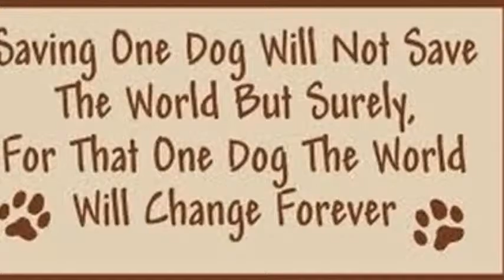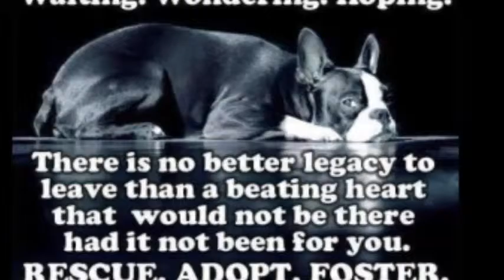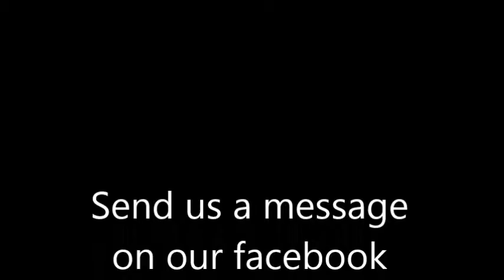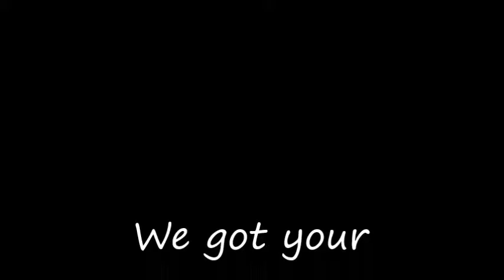We Got Each Other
Music By: John Bettis (Composer), BJ Thomas, The Best Of BJ Thomas, "As Long As We Got Each Other".